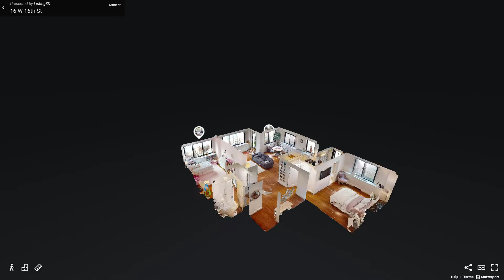16 West 16th Street, Unit Phcn, Manhattan, NY - Presented by Robert Isaacs